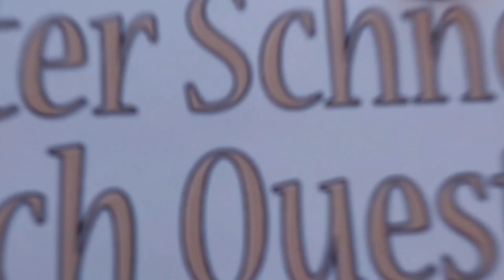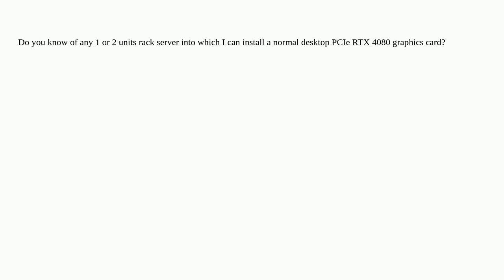Hardwarerecs: 1U rack server that can hold a RTX 4080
1U rack server that can hold a RTX 4080

A special thanks goes out to the community

  server nvidia